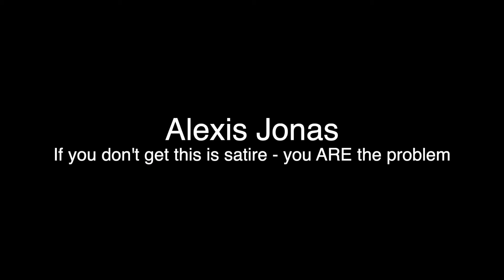Desperate Filmmaker - Conspiracy Theorist (short comedy)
People will believe anything these days, including the desperate filmmaker. He has a lot of conspiracy theories to share. If you don't get this is satire - you ARE the problem.
A short comedy video to cheer up everyone searching for new avenues in these dark times.